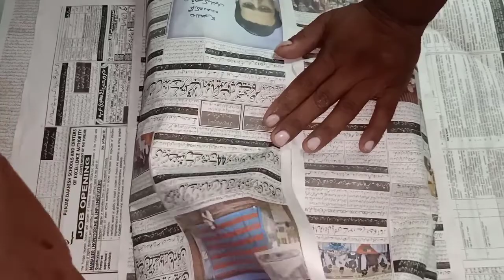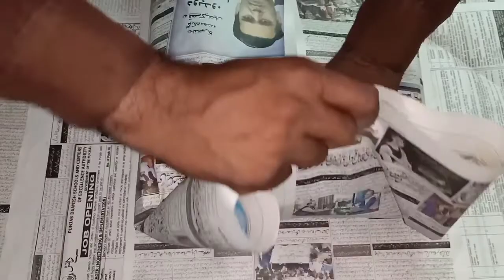Brick Kiln Fish Roast | Gujranwala Foods | Bhata Machli | بھٹہ مچھلی | Pakistan Foods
Hello Everyone 🌹😊
Now you are watching a unique Vedio. We preparing
Traditional Brick Kiln Fish Roast without Ghee and oil..
Delicious & Tasty.
I request to You please Follow the instructions of the staff working on the brick kiln Because The Brick Kiln Hole Fires are Very dangerous.

السلام علیکم 🌹
بھٹے پر مچھلی بنانے کی آپ بھی کوشش کریں لیکن بھٹے پر حفاظتی اقدامات کو مدنظر رکھتے ہوئے عملے کی ہدایات پر سختی سے عمل کریں اور اپنے جوتے آگ کی تپش سے بچاے۔۔۔۔۔۔وہاں پر موجود لکڑی کے جوتے پہنے۔۔۔۔۔۔
 ہمیں یہ عقل بادام کھا کر نہیں آئی بلکہ اپنے جوتے خراب کرکے آئی ہے
شکریہ۔

 محبتیں اور آسانیاں تقسیم کریں شکریہ